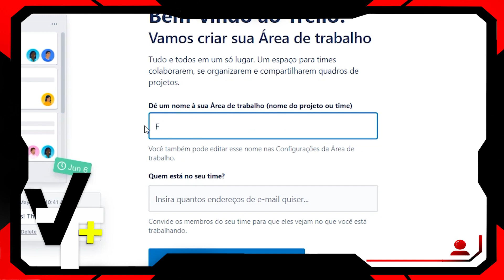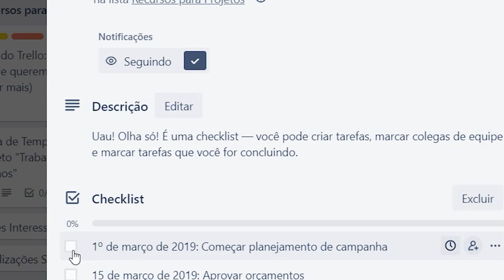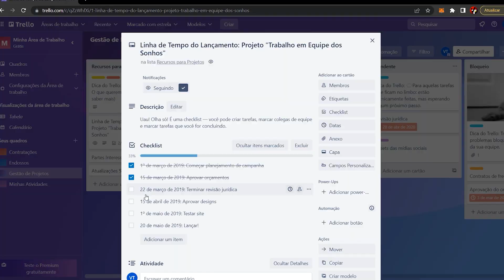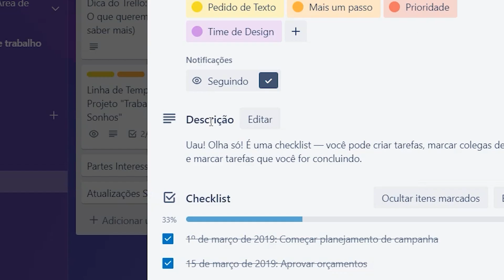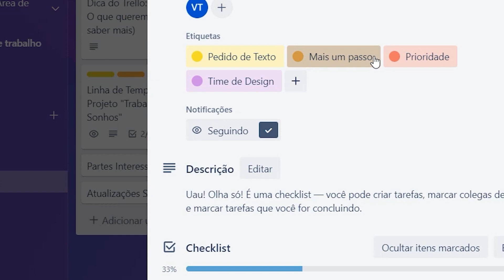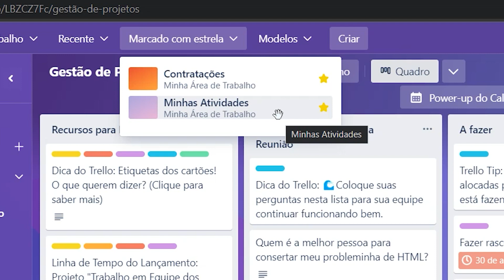5 Dicas do TRELLO para AUMENTAR sua PRODUTIVIDADE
Nesse vídeo eu vou mostrar como utilizar algumas dicas da ferramenta de organização e planejamento individual e em grupo, o Trello.

Seja bem-vindo ao canal Você + Tech, se você quer aprender tudo sobre as ferramentas que vão deixar as suas tarefas mais produtivas e dinâmicas, você está no canal certo! 👍

O trello é gratuito e para acessa-lo basta entrar no link abaixo.

🕑 00:00 – Introdução
🕒 00:50 – Dica 1 Criar Listas e cartões
🕓 01:34 – Dica 2 Notificações por e-mail
🕔 02:32 – Dica 3 Criar cartões em massa
🕒 03:16 – Dica 4 Atalhos do Trello
🕓 04:39 – Dica 5 Favoritos
🕓 05:05 – Encerramento

Deseja anunciar com o canal?  Gostou da edição? Contate a nossa equipe.